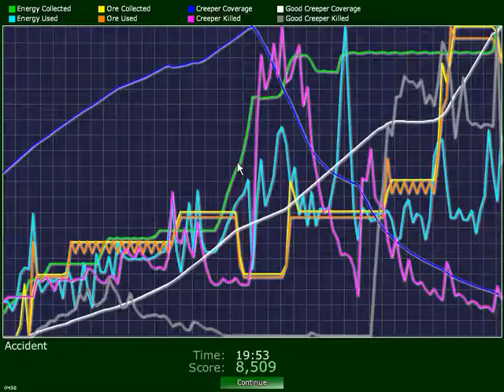Creeper World 2 Mission 9 Walkthrough